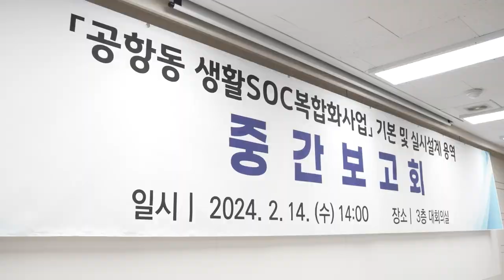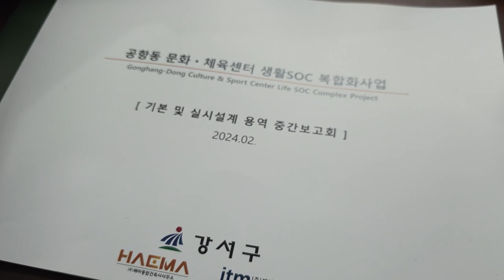강서구, 원도심 주민편의 위해 “생활SOC복합시설” 확충에 힘써. feat.클로바더빙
지난 14일 구청 대회의실에서
진교훈 구청장을 비롯해 관계 부서장 등이 참석한 가운데
‘공항동 생활SOC복합화사업 기본 및 실시설계 용역 중간 보고회’가 열렸습니다.

부족한 문화·체육·생활편의 시설을 조성해
지역의 균형발전을 위해 추진 중인 이번 사업은
지난해 11월 기본 실시설계 용역에 착수했습니다.

참석자들은 그간 추진한 기본설계를 살펴보고
실사용자인 주민들의 접근성과 편의성,
주민 이용 공간 최대 확보 등
주민을 위한 공간으로 만들기 위해 깊이 있는 논의를 진행했습니다.

행사에 함께한 진교훈 강서구청장은
“실사용자인 주민들의 다양한 의견이 반영된 공간으로 조성되어야 한다”며
 “공항동 생활SOC복합화사업이 차질 없이 추진될 수 있도록
모든 부서의 역량을 집중해달라”고 당부했습니다.

앞으로 건립될 복합문화 체육센터는
공항동 687-15외 2필지, 총사업비 약 346억 원이 투입되며,
연면적 5,995㎡로 수영장과 클라이밍장,
어린이 전용 공간과 도서관, 다목적 개방형 체육관 등이 조성될 예정입니다.

강서구는 설계 용역 결과를 바탕으로 늦어도 올해 말까지
지역 여건과 주민 수요를 고려한 실시설계를 마무리하고
25년 1분기 착공을 목표로 총력을 기울이고 있습니다.